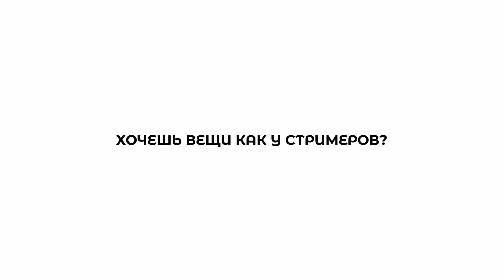КОРЕШ КРИНЖУЕТ С ГОРИЛЛЫ И ФРАМЫ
СТРИМЕРЫ

хазяева, кореш, парадеевич, хповторение, сквад хязева, сквада, фотки, фрейм, фраме, лысым, рофлить, кореш поцеловал, данила горилл, ролит, рофлит, кореш поцеловал акулич, кореш и акулич поцеловались, тамер, кореш поцеловал